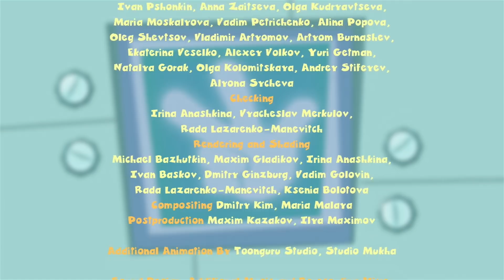Finding the right Sandwich | The Fixies | Cartoons for Children